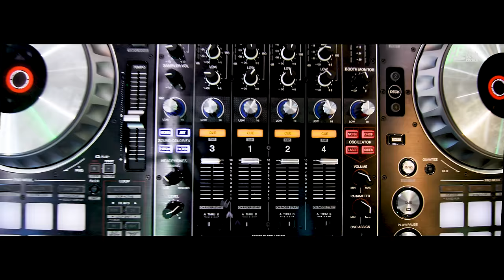Classic Bhangra Song "Soho Road" || XS Soundz Ft. Sardara S. Gill (Apna Sangeet) || Hi-Tech Music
Classic Bhangra Song "Soho Road"
XS Soundz Ft. Sardara S. Gill (Apna Sangeet)
Hi-Tech Music